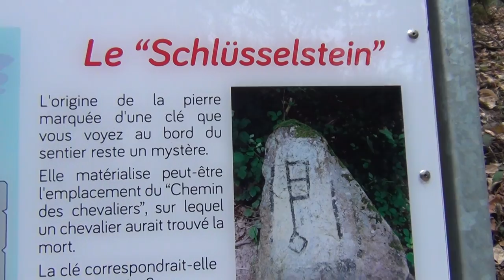The Source of Souls, Well of Life & Place of the Book of Life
When Régine from Alsace was only 7 years old, she had a game with her play friends to keep their breaths the longest possible. Then at home she went training for that to get better, and she was stuck in between the mattresses and couldn't get out anymore and consequently suffocated and died. And in this fascinating witness account for the first time ever on the internet, she explains in English, what happened in the other world, which she calls "THE SOURCE", and where she rewrote her Book of Life; English is not her language so I Sean Hross helped fill in the linguistic gaps a little bit during the interview.